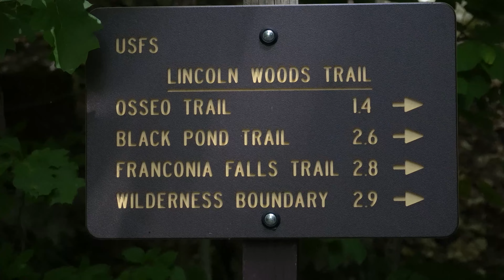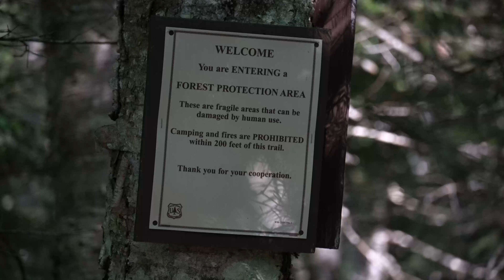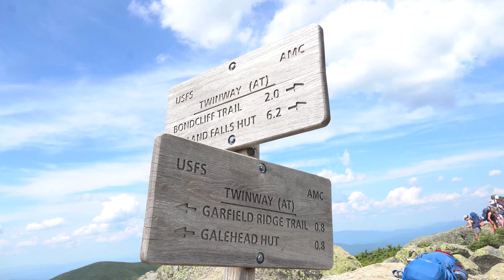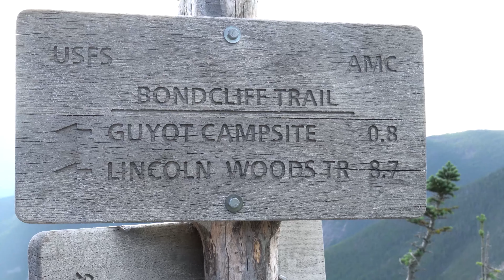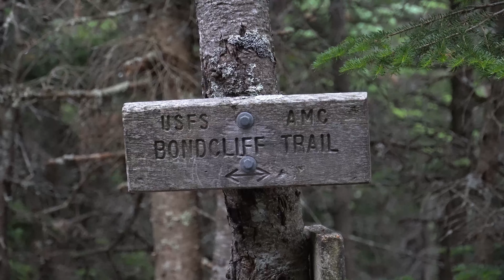48 4K Footers Complete via the Pemi Loop | 3 Day Backpacking Trip in the NH White Mountains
Finally! This hike was a long time coming, this being the hike that I completed the 48 4K Footers in NH. I not only finished, but I was able to do it with two of my best friends, my brother and the man who inspired me to hike, my dad! I am so happy to share this experience and document for you all! If you get a chance, check out the other videos on my channel to see that leadup to this video!